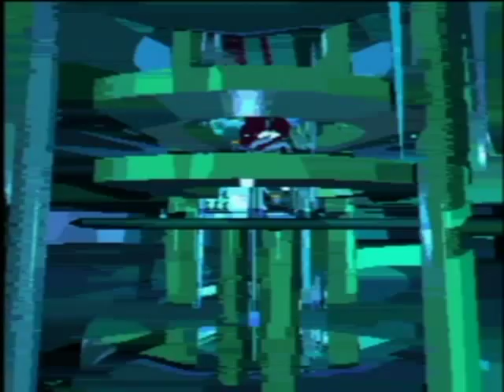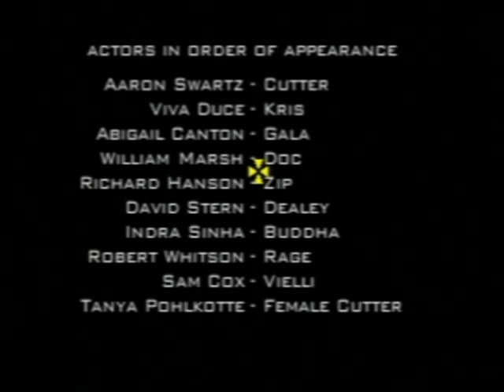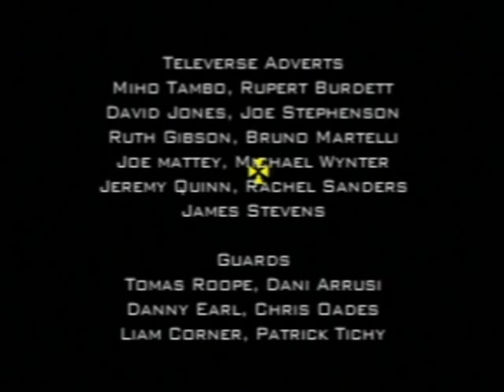Let's Play: Burn Cycle (Chapter 9: ENDING)